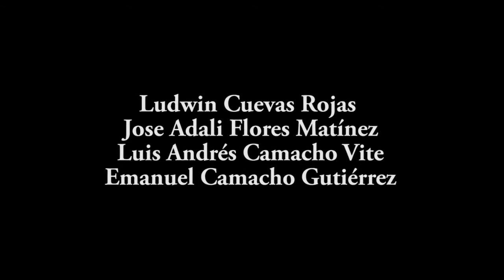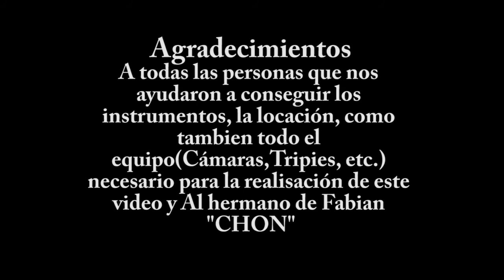IP Productions - The Cow Rhapsody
Homenaje a Queen realizado por todo el equipo de producción de IP
para examen final de lenguaje audiovisual.
BUAP